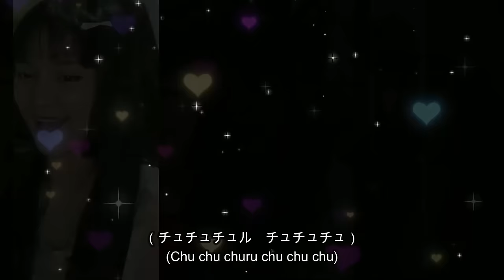Strawberry Prince ‐ “Love Love Alien(Suki Suki Seijin)" | Cover by Sachi Gomez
I am very excited to share this catchy song from Strawberry Prince, a famous Virtual Boyband in Japan! What's so interesting and mysterious about them is that the members use their own unique avatars to represent themselves, never revealing their real names and never showing their real faces except at live performances and meet-and-greets. AMAZING!! Hope you like my cover!

[ Original ]
Artist : Strawberry Prince
Title : Love Love Alien(Suki Suki Seijin)
Music/Words/Movie Direction：Nayutan Seijin

[ Cover credit ]
Vocal: Sachi Gomez
Arrangement: Kazuaki Yamamoto
Mix and Mastering: Sachi Gomez
Video Editing: Sachi Gomez

FOLLOW AND SUPPORT STRAWBERRY PRINCE and their awesome music!

❤ Sachi